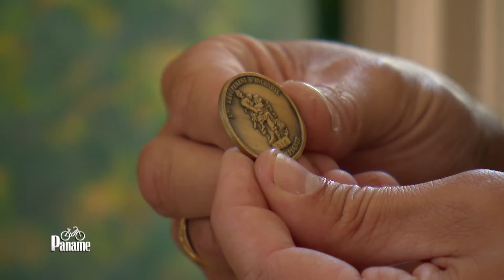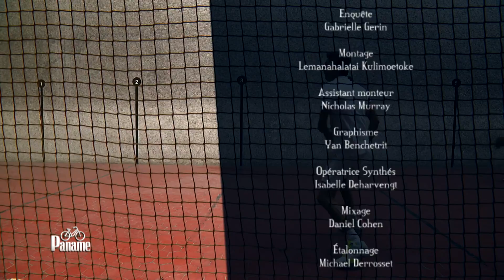Paname, autour de la rue Violet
Retrouvez Paname chaque dimanche à 12h55 sur France 3 Paris Île-de-France

Cette semaine, Yvan découvre la rue Violet, qui vit au rythme des outils d’un Jour un Artisan, où l’on se délecte du savoir- faire napolitain et gourmand de Ciro et où l’on reste fasciné par la patience et la délicatesse de Sylvain, propriétaire de Paris Bonsaï. Moins exotique, mais tout aussi surprenant, c’est aussi autour de la rue Violet que le Pays Basque est venu se nicher…